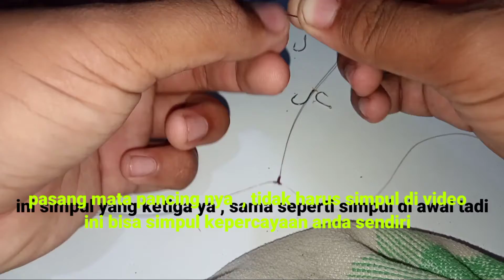rangkaian dasaran tiga kail , cocok untuk sungai berarus , dan banjiran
rangkaian pancing dasaran rangkaian pancing dasaran di laut rangkaian 3 kail rangkaian pancing sidat rangkaian rangkaian banon